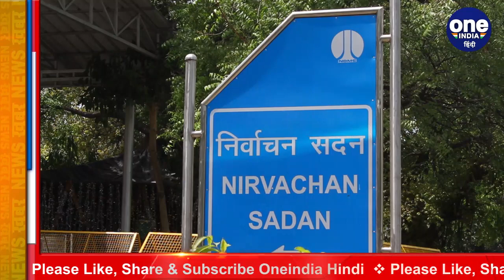Sonu Sood को Election Commission ने बनाया Punjab विधानसभा चुनाव का स्‍टेट आइकन | वनइंडिया हिंदी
Sonu Sood appointed by Election Commission as state icon of Punjab assembly elections. Bollywood actor Sonu Sood did what he did for the poor and laborers as the Messiah, amidst the enforced lockdown of the entire country due to Corona virus. Now the Election Commission of India has chosen Sonu Sood as the state icon for the Punjab Assembly elections.

कोरोना वायरस के चलते पूरे देश के लागू लॉकडाउन के बीच बॉलीवुड एक्‍टर सोनू सूद ने गरीबों और मजदूरों के लिए जो किया उसने उन्‍हें मसीहा बना दिया. अब भारतीय चुनाव आयोग ने सोनू सूद को पंजाब विधानसभा चुनाव के लिए स्‍टेट आइकन चुना है.